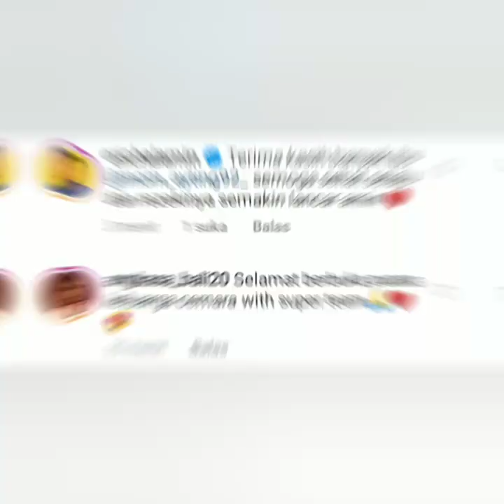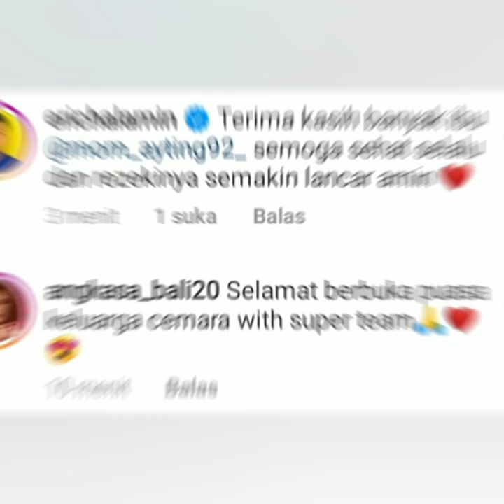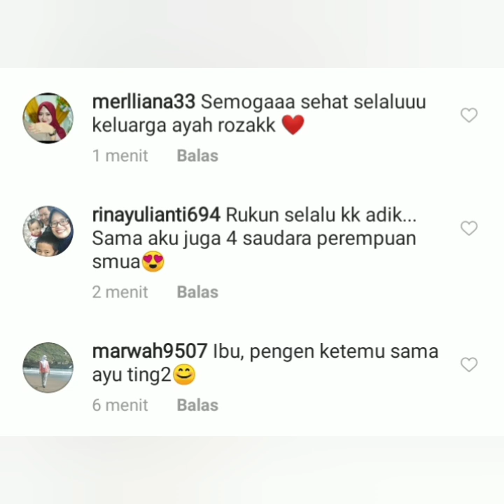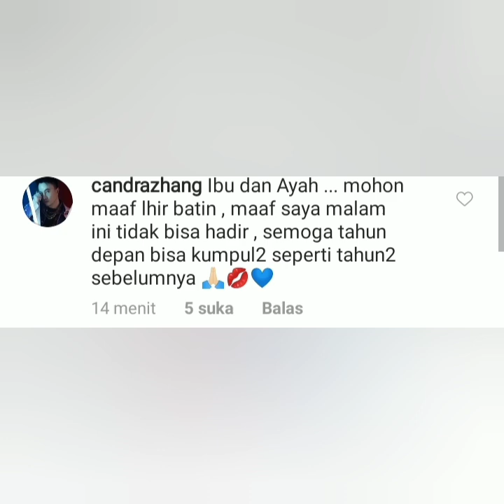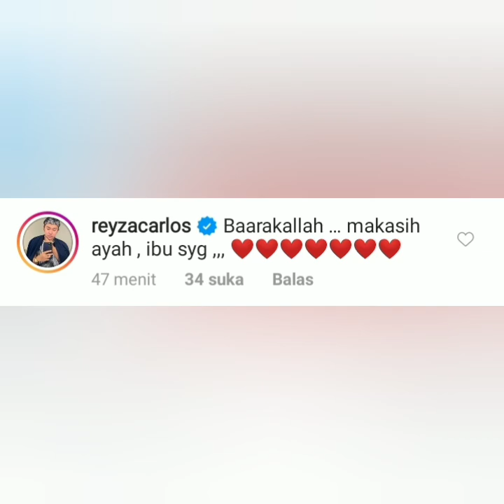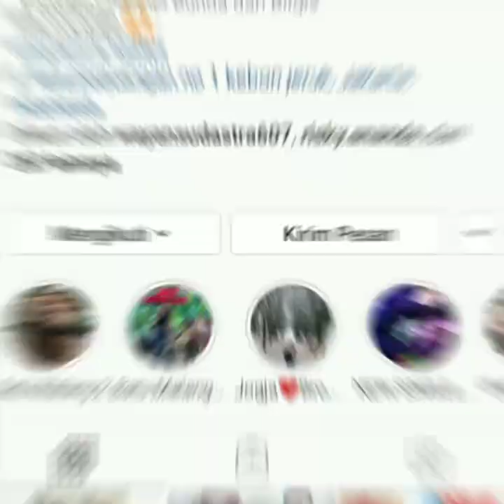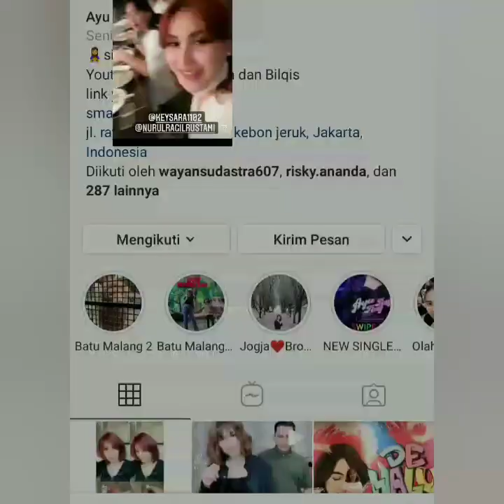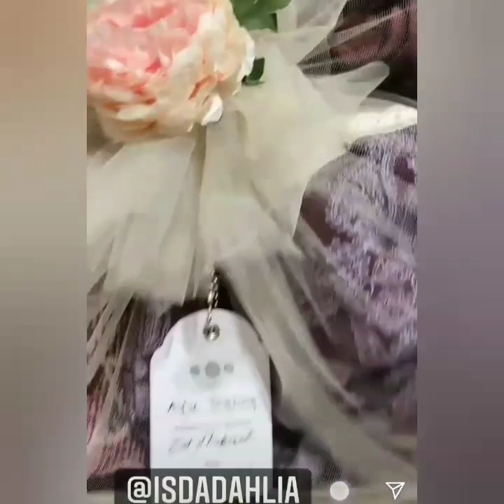Bukber Mewah ayu ting-ting & tim menjadi sorotan. Begini komentar Erichalamin & Candrazeng Viral.